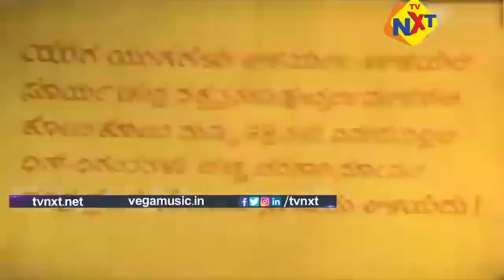Varuna Films Creations logo (1983)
From Prema Yuddaha (1983).